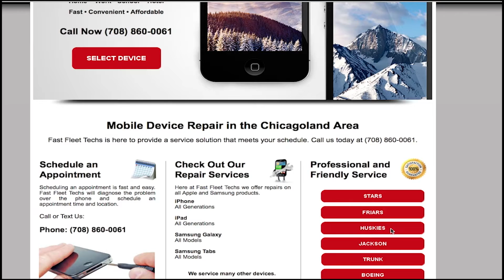10/9/2015 Video Announcements